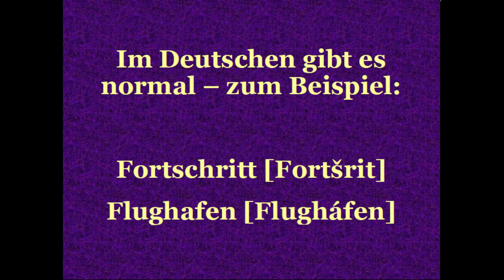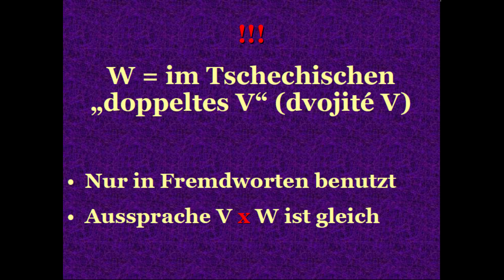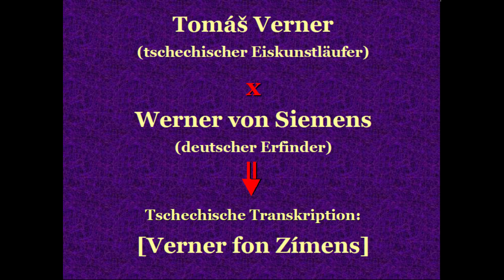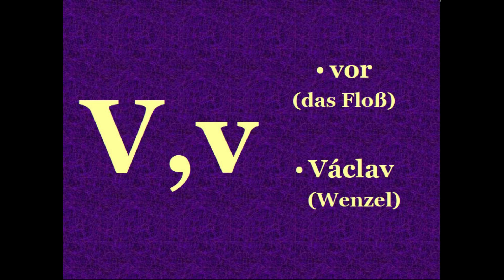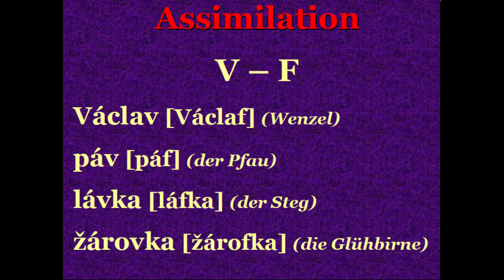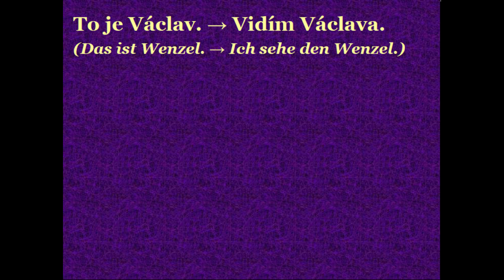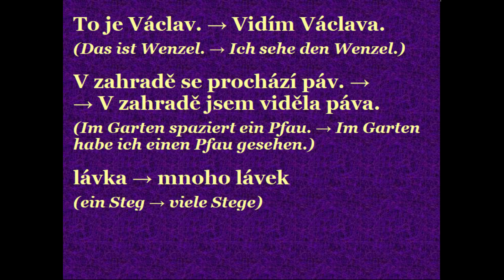Das tschechische Alphabet 2 - Aussprache der Buchstaben F, V, W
Für alle die Deutsch sprechen können und Tschechisch sprechen möchten.